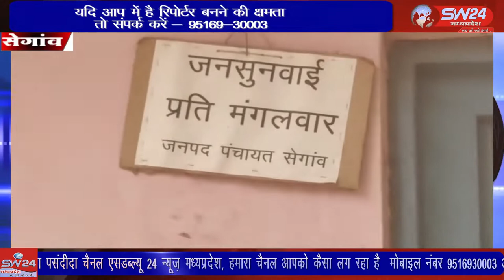SW 24 News Madhyapradesh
एक डब्ल्यू 24 न्यूज की खबर का बड़ा असर हुआ है जिसमंे मंगलवार को जनसुनवाई में केन्द्र पर लगे ताले व अधिकारियों के नदारद रहने का समाचार प्रमुखता के साथ प्रकाशित किया गया था। सेगांव से संजय जायसवाल की रिपोर्ट